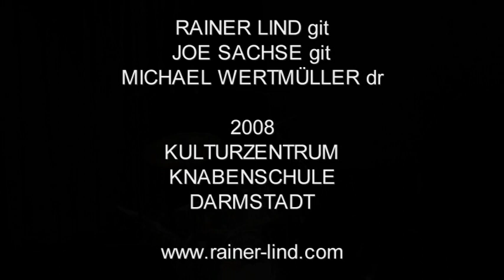Rainer Lind - Joe Sachse - Michael Wertmüller I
Michael Wertmüller - dr, Joe Sachse - git, Rainer Lind - git,
Darmstadt, 2008, Kulturzentrum Bessunger Knabenschule,